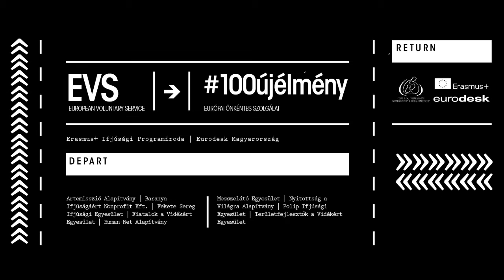100 új élmény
Ez a közösségi videó több fiatal saját felvételéből készült, melyet az Európai Önkéntes Szolgálatuk alatt készítettek. Koncepció, vágás, animáció: Drienyovszki Eszter // A community video, created from videos and photos by participants of the European Voluntary Service. Concept, video, animation: Eszter Drienyovszki